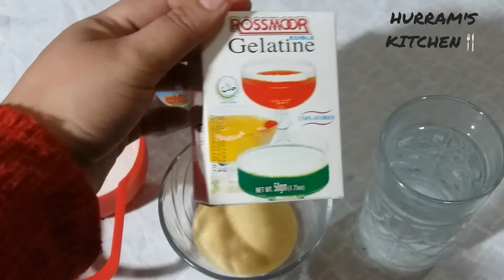parfect marshmellow recipe/marshmellow recipe / how to make marshmellow no fail marshmellow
sweet recipe,soft and fluffy marshmellow,
 no fail marshmellow recipe,
.aj mai ap sab k lye amazing recipe ly kr ai hu. homemade marshmellow.

 aoa,today i will show you how to make marshmellow at home

HURRAM'S KITCHEN